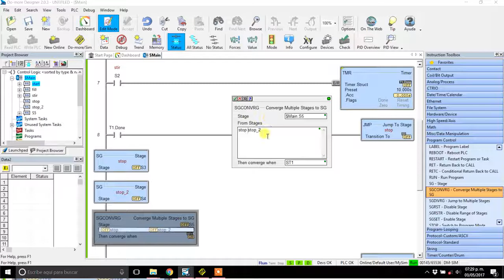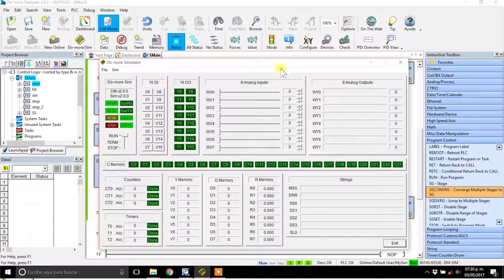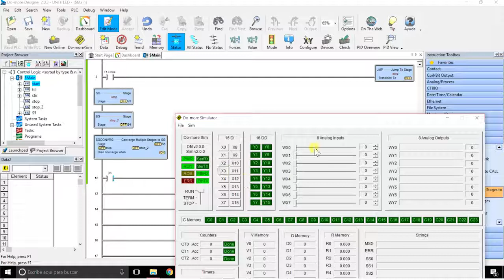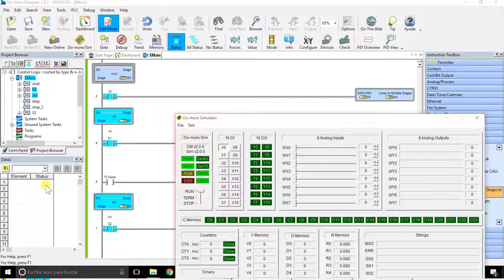Cómo utilizar la instrucción Jump y Converge to multiple stage del PLC Do-more- 2nda parte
Este tutorial es una continuación del tutorial de stages/ escenarios donde te mostraremos como utilizar las instrucciones de "Jump to multiple stages" El cual su principal función es brincar a dos o mas escenarios y ejecutar sus instrucciones en paralelo, y el de "Converge multiple stages to SG" El cual se encarga de juntar dos o mas escenario en uno solo.